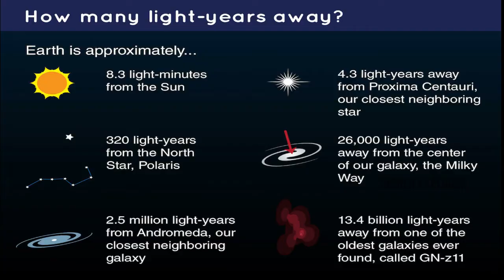Space Trip with Light Speed in Tamil (Cinematic video)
Space Trip with Light Speed in Tamil (Cinematic video) Hidden Explorer

Light is incredibly fast, but frustratingly slow when it comes to travelling the universe. So how long does it take light to travel to Mars or Proxima Centauri?

Space trips are one of the popular human dreams. Imagine that human techonolgies allow us to move with the speed of light 186,282 miles per second. Where can we go and how fast.

If we suppose that we can move almost at the speed of light, how fast can we get to the different parts of the known space? And what to do at that time?